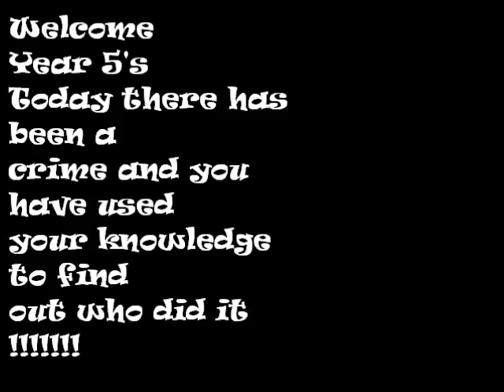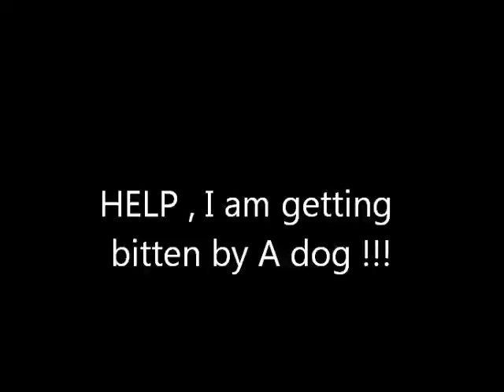Forensics Day at Woolmer Hill School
Forensics Day at Woolmerhill School

On Wednesday 13th June, 70 year 5 pupils from Waverley Abbey and Shottermill schools visited Woolmer Hill to take part in our 'Forensic Day' event.  The day started off with the scene being set - a murder had been committed in the Science department, and year 5 were tasked by Surrey Police to solve the crime.

PC Larkin and PC Male from the Surrey Police 'Operational Dog Section' together with PC Lavery talked about about how they might handle such a situation and the ways that their police dog unit could support.  Year 5 were then treated to a spectacular police dog demonstration, which left all in no doubt about which side of the law it is best to be on!

Pupils rotated between English, Maths, Science and IT, where customised lessons had been created to assist their investigations.  In Science, they conducted forensic tests on the evidence left at the crime scence, which included: footprints; hair samples; clothing fibres; and finger prints.  The English department helped pupils to structure and compile a news report, backed up with crime data analysed in Maths, before they were treated to working with the School's new class set of Ipad 3 notebooks, which they used to film their report.

It was a fantastic day which both pupils and staff both thoroughly enjoyed.  The murder was solved, and Jonathon B from year 8 was apprehended.

We love it when a plan comes together!